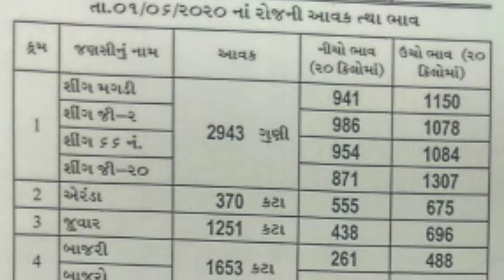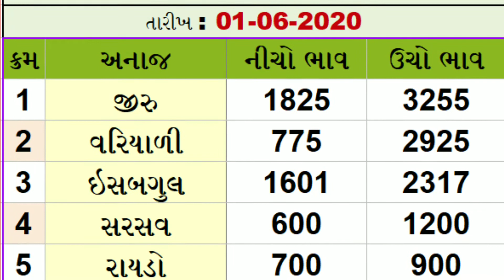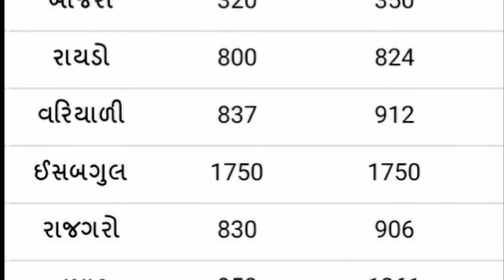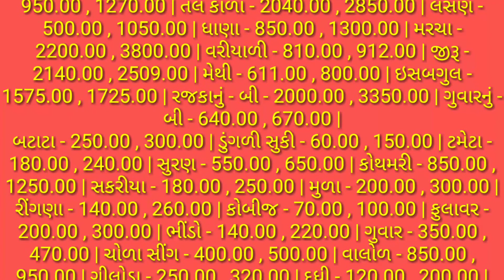APMC તા.1/6/2020.એપીએમસી. મહુવા. ગોંડલ. ઉંઝા. જામનગર. ડિસા. રાજકોટ.